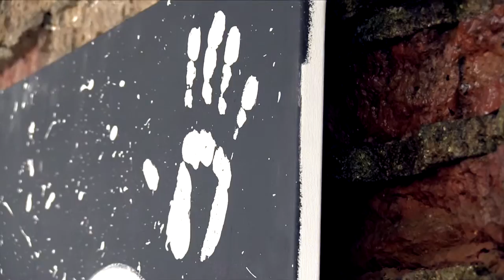Rataj Art x Adler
kamera/střih: Jakub Patera
hudba: J-Bez (BackinTimes Label)